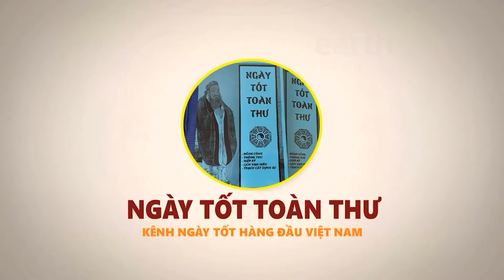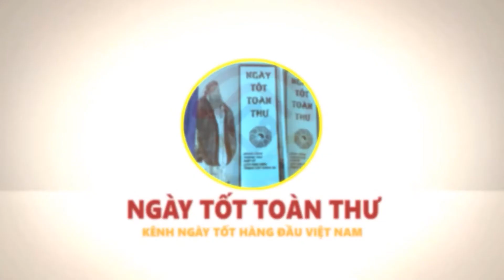Cách Thả Cá Chép Phóng Sinh Ngày 23 Tháng Chạp Năm 2022 Được Lộc Trời Cho, Giàu Nứt Vách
Vật phẩm phong thủy chiêu tài lộc, hóa giải vận hạn:
01. Linh phù giải hạn
02. Hồ lô hóa giải Ngũ Hoàng
03. Mai Hoa Phú Quý
04. Gương bát quái tinh cầu
05. Kim bài thái tuế 2023
06. Vòng tam hợp Dần Ngọ Tuất
07. Vòng tam hợp Thân Tý Thìn
08. Vòng tam hợp Hợi Mão Mùi
09. Vòng Tam Hợp Tỵ Dậu Sửu
10. Bát bảo tâm kinh
11. Minh Quang pháp bảo cầu
12. Minh Quang pháp bảo lục giác
13. Tỳ Hưu Lộc Tài (Đồng)
14. Tỳ Hưu Khai Vận ( Bạch Ngọc)
15. Bách Niên Tụ Tài ( tụ tài lộc)
16. Song long ngọc ấn ( ấn thăng quan)
17. Kim bài ngũ Lộ Thần Tài
18. Hồ lô bình an ( treo xe)
19. Móc khóa văn xương
20. Ống bút văn xương gỗ đào
21. Bút văn xương gỗ đào
22. Bút văn xương gỗ đào nhỏ
23. Hoa mai kim tiền ( mạ vàng )
24. Các vật phẩm phong thủy khác